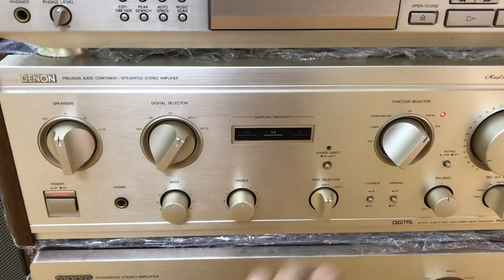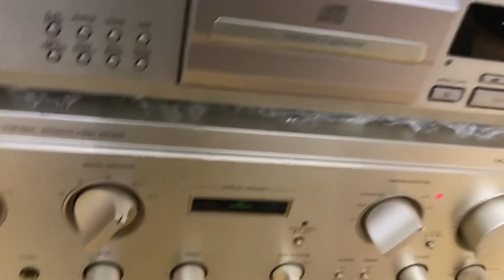Denon890GG Thắng audio 0983698887